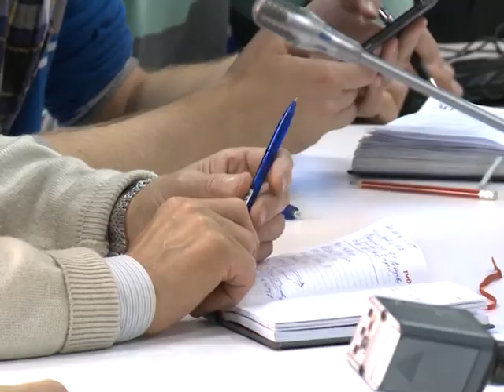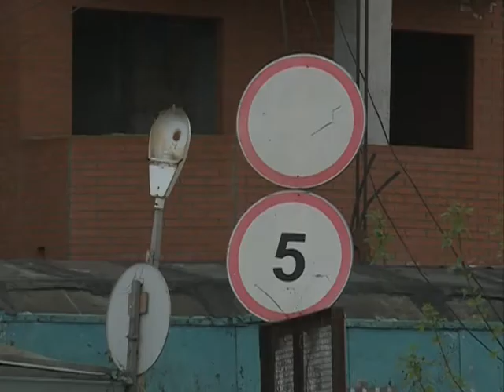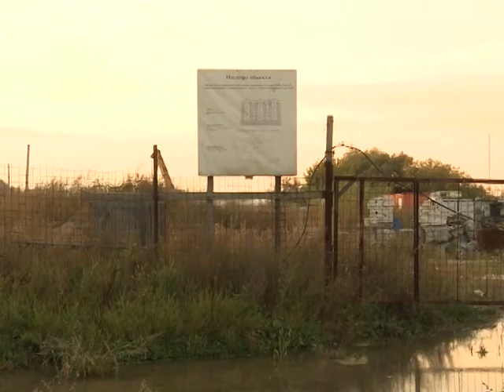Обманутые дольщики // "Студия 49 с Сергеем Никитиным" // Эфир 02.10.16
Если в вашей квартире, за которую вы заплатили всё до копеечки до сих пор нет ни дверей, ни окон, а сроки долгожданного новоселья отодвигаются всё дальше и дальше - увы, скорее всего вы присоединились к категории лиц, именуемых обманутыми дольщиками.
Сколько из всего в Новосибирске? Станет ли их меньше? И, самое главное, что с этим делать?